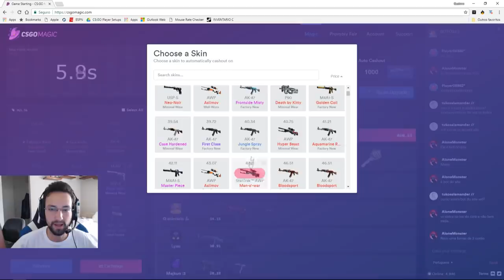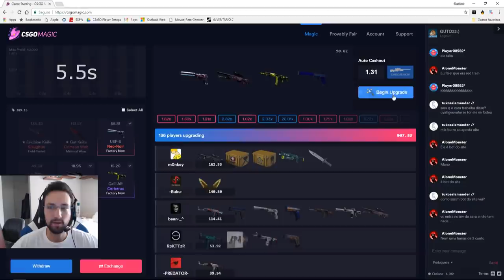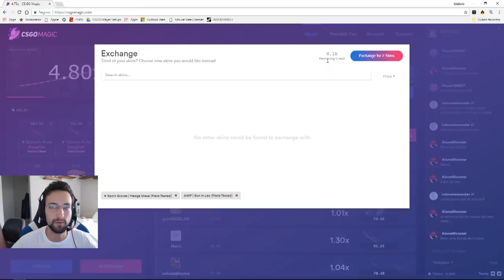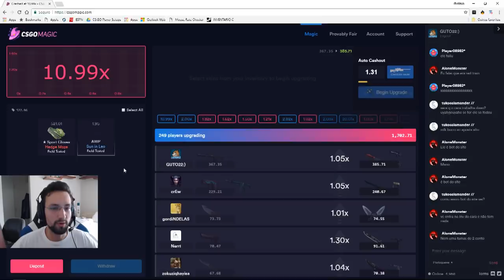O WALL NÃO CLICOU CONTRA MIM + OVERWATCH | DETONA GUTO22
►Computer:
Motherboard: ASUS Z270 TUF Mark 1
Processor: i7 7700k @ 4.5 GHz
Cooler: Corsair H100i v2
VGA: Gigabyte GTX 1080 G1 GAMING
SSD: Corsair M.2 MP500 480 GB
RAM: Corsair Vengeance 16 GB DDR4 2400 MHz
PSU: Corsair RM750x Modular 80 Plus Gold 750W